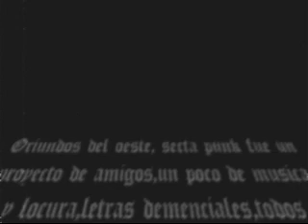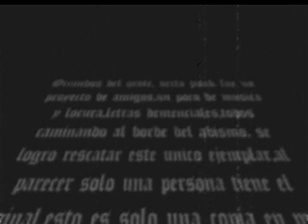SECTA PUNK Full Album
Album completo de la banda argentina, SECTA PUNK ,grabado en 4 canales entre los años 2001/2002.
unico material existente